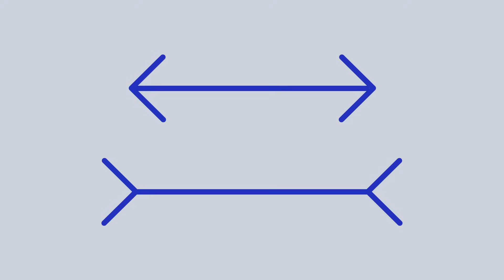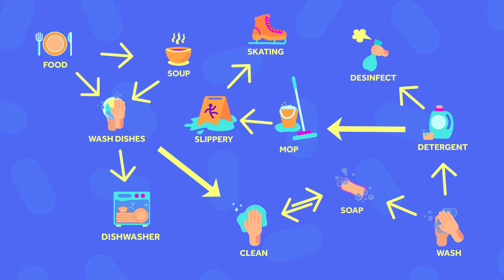How the Brain Works - Psychology And Scientific Explanation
Why is your brain playing games with you and can you control it?

In his best-selling book “Thinking, Fast and Slow” Daniel Kahneman gives some simple and some not-so-simple examples of how our own mind is tricking us. He explains that your mind processing is simply divided into two systems – a fast (subconscious one) and a slow (effortful one). The relationship between the two systems and, more importantly – the uncontrolled activity of the first one determines your actions, decisions, and beliefs and, in a way, directs your life.

The video was created with the financial support of the National Culture Fund, Bulgaria, and its "Program for Restoration and Development of Private Cultural Organizations."